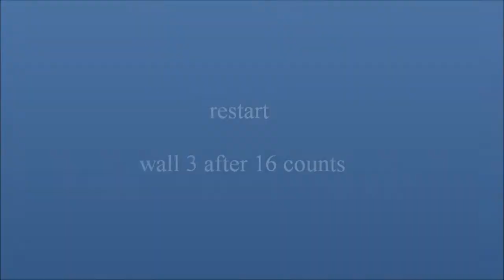Throwback song - Cody Flowers & Jo Thompson Szymanski - recap with Anke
Choreo: Cody Flowers & Jo Thompson Szymanski (03/2022), Music: "Celebrete" by Ingrid Michaelson, 32 counts, 4 walls, intermediate line dance